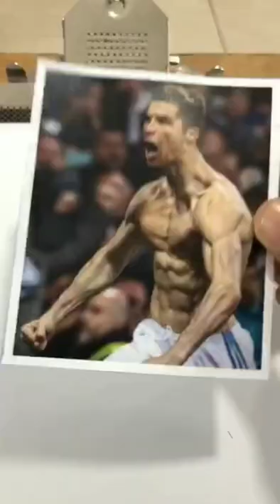DIBUJANDO AL BICHO CR7 EN REALISMO 😏 || Textura de piel 🤯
¡Hola amigos! Sabemos que te gusta dibujar, por eso estaremos subiendo contenido referente al dibujo y las artes visuales, eso sí, con un toque de entretenimiento para hacerlo un poco más ameno.